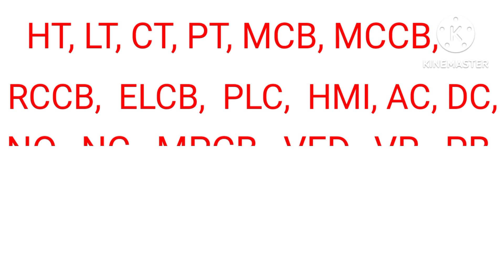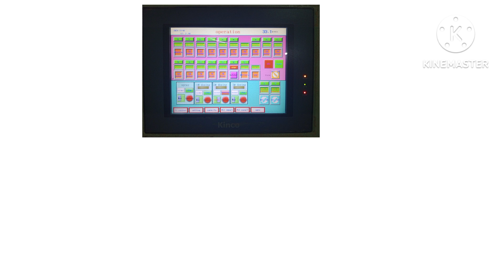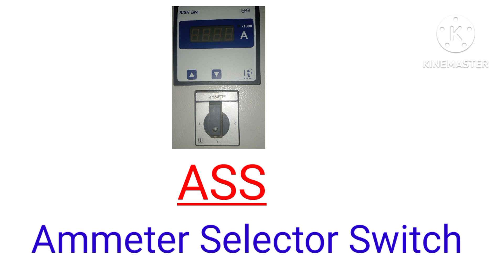Electrical full form | Most important electrical full form | electrical all full form list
Electrical full form  |  Most important electrical full form  |  electrical symbols full form

In this video I will show you some electrical full form with images.